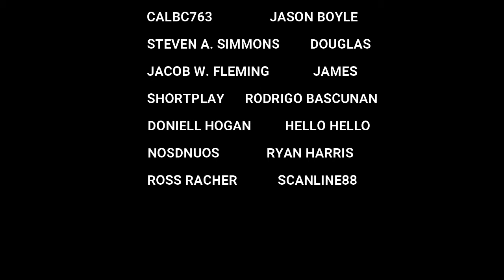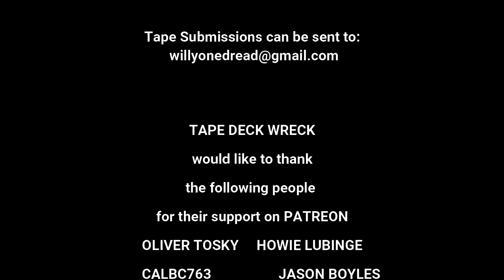Ticka Musik - Canterbury Montego Bay 1989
Ticka Musik - Canterbury, Montego Bay, Jan 1989
Terry Ganzie, Junior History, First Blood, Anthoy Malvo, Tiger, Cat Paw, Lapaleng Man, Collie Metric
Selector – Daddy Harold
Mixer - Ninja
Thanks Again